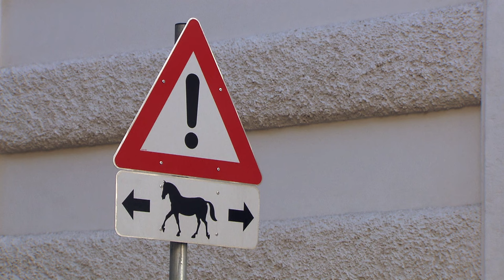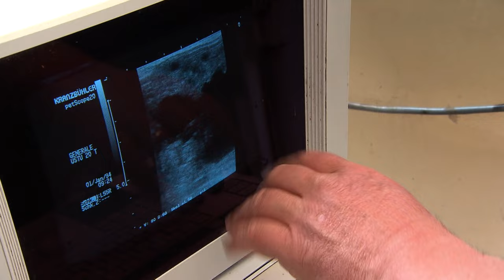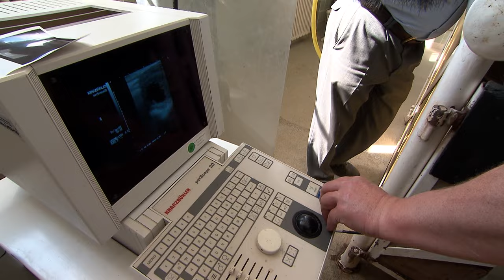The Spanish Riding School - Elegance and Tradition - Full Documentary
Documents the breeding and schooling of the world famous Lippizaner horses and their riders.